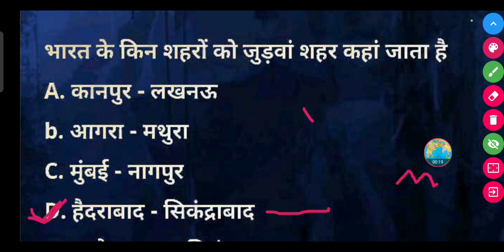भारत के किन शहरों को जुड़वा शहर कहा जाता है?